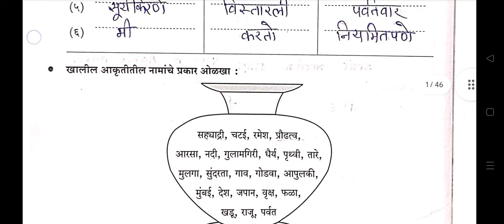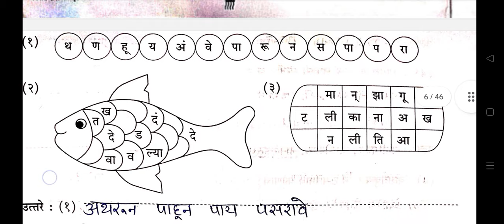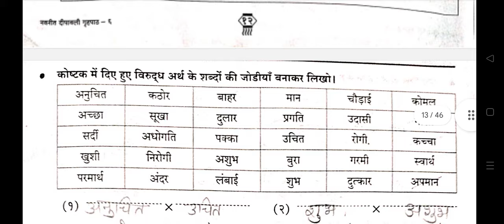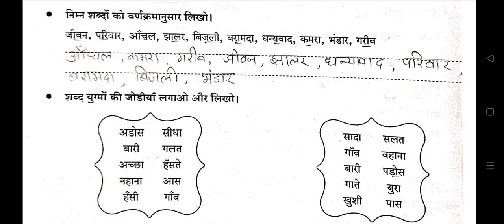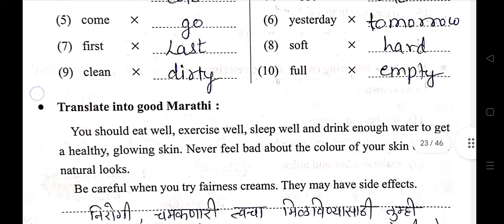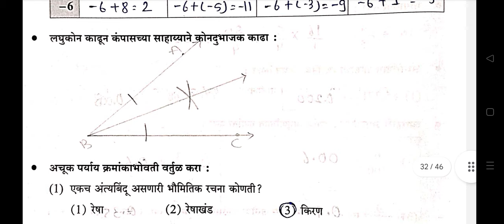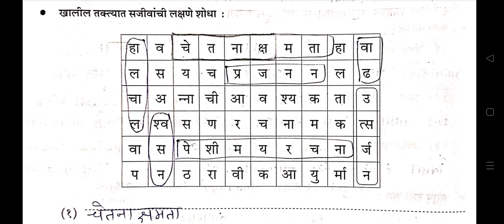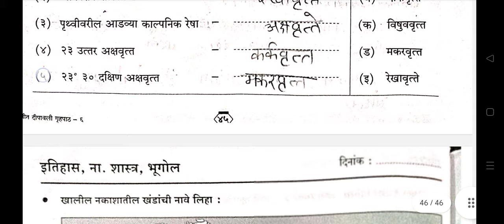दीपावली गृहपाठ#इयत्ता6वी dipawali grah paath#class 7# all subjects answer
नवनीत दीपावली गृहपाठ इत्यादी सहावी चे प्रश्न उत्तर
संपूर्ण दीपावली गृहपाठ इत्यादी सहावी